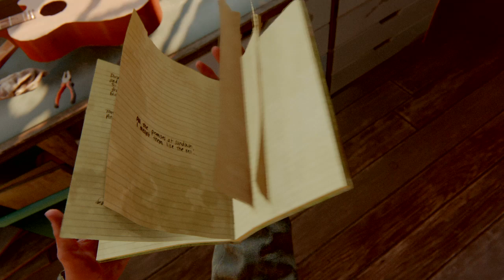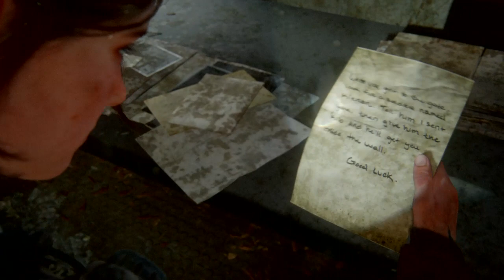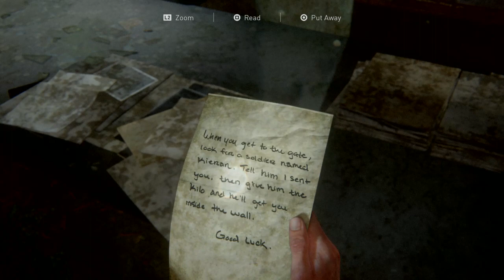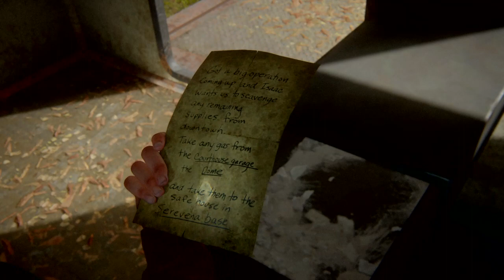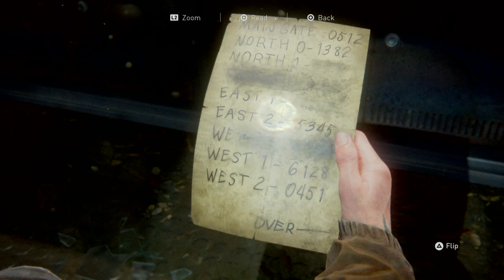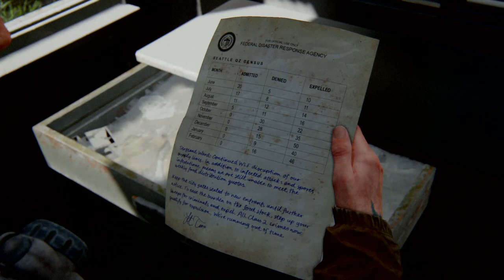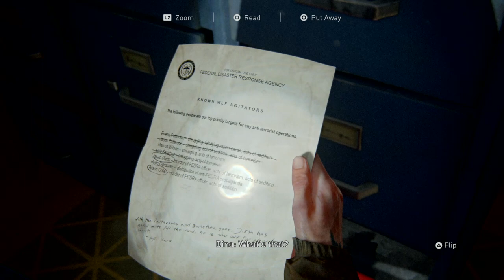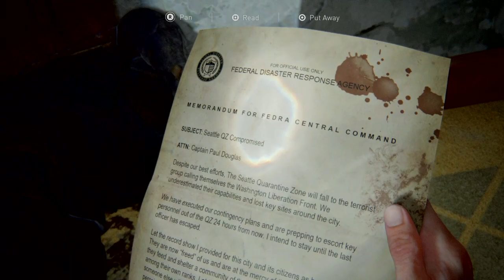The Last of Us 2 ' part 3